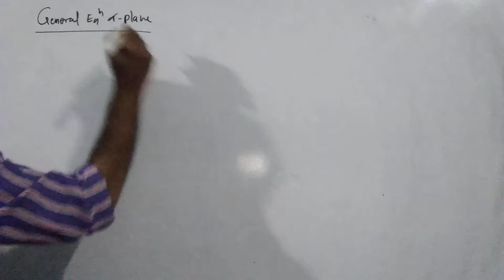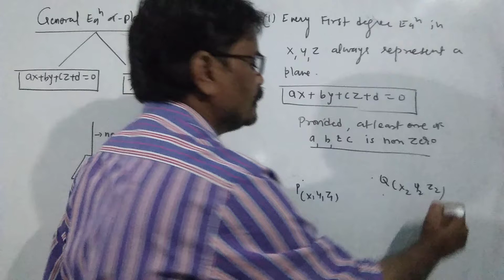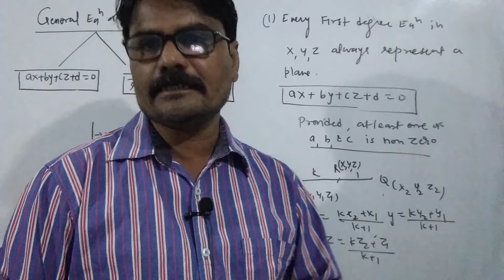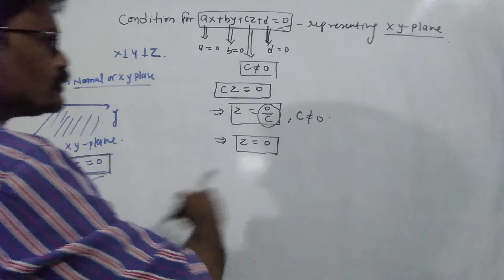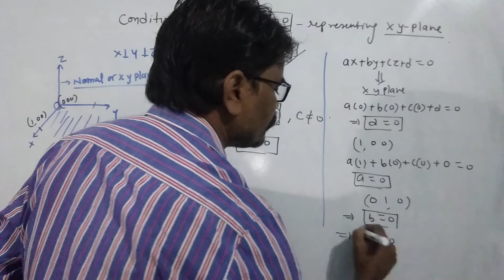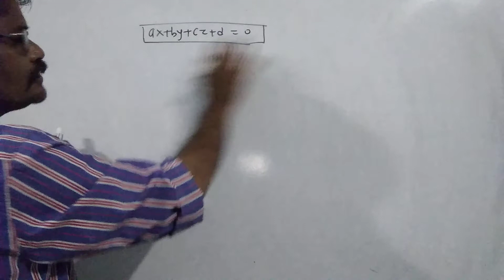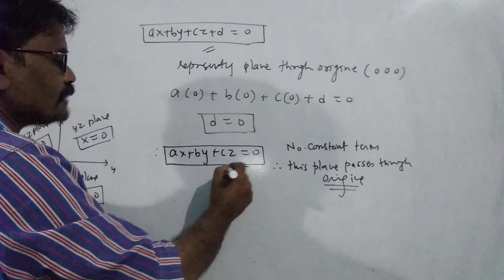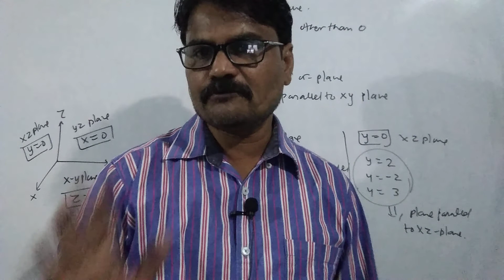L-19| 3-d| condition for ax+by+cz+d=0 representing xy yz and xz plane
under what conditions the general equation of plane ax+by+cz+d= 0 represents equation of xy plane equation of xz plane and equation of yz plane
see equation of xy plane is z=0
so when a= b= d= 0 and c is non zero then ax+by+cz+d =0 represent xy plane
similarly we will see conditions for xz plane and yz plane
also we will see if ax+by+cz+d=0 is representing a plane then the  direction ration of its normal will be a b c along x axis y axis and z axis respectively